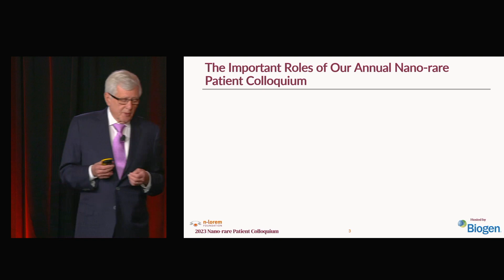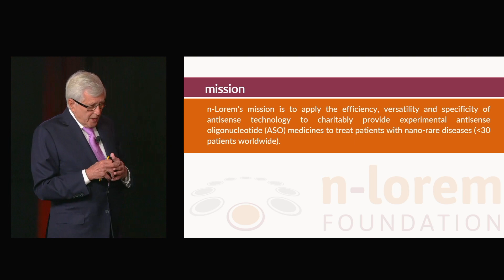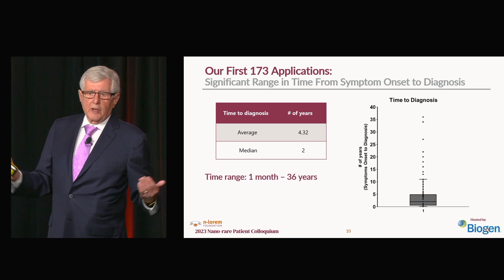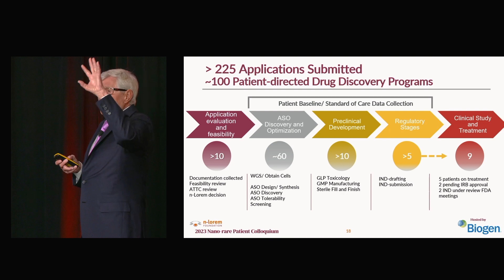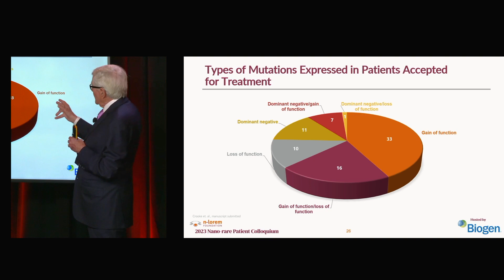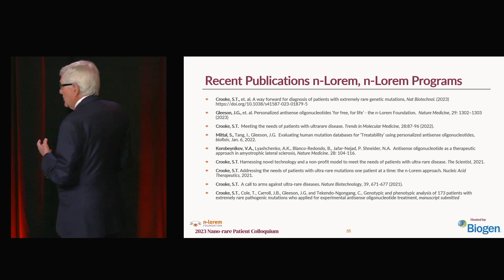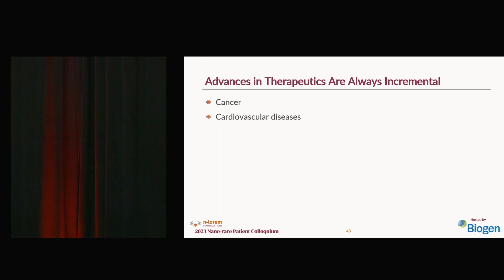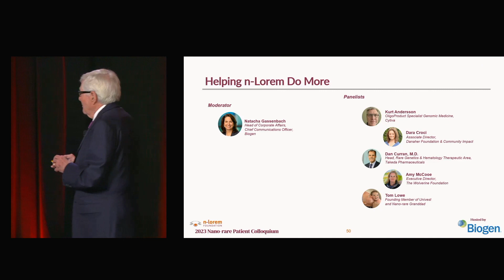n-Lorem, a Dream of Hope and Treatment for Nano-rare Patients Being Realized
Stanley T. Crooke, M.D., Ph.D., n-Lorem Founder and CEO, gives the 2023 Nano-rare Patient Colloquium Keynote Presentation at Biogen Headquarters in Cambridge, MA.

n-Lorem exists because we believe that all patients deserve the opportunity to be treated, irrespective of the rarity of the disease or the economic status of the patient or family. In this presentation, Stan provides an overview of our progress, what we are learning from all of our patients and what it takes to create a truly life-changing organization committed to offering free ASOs to patients for life.